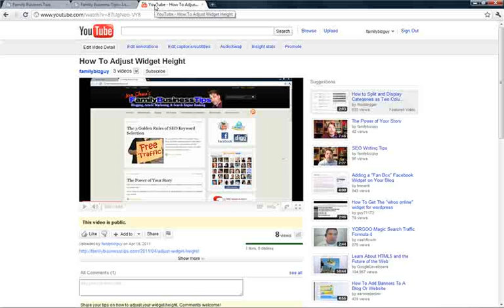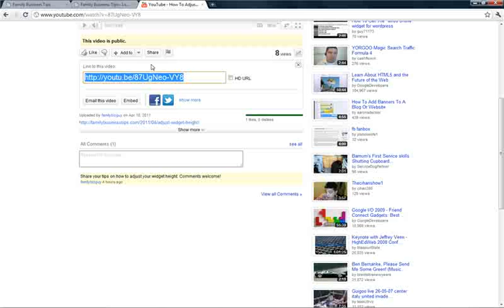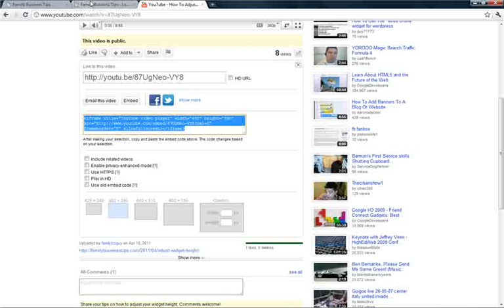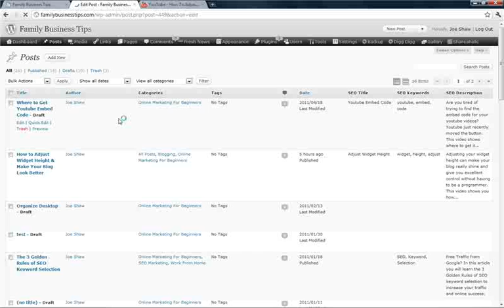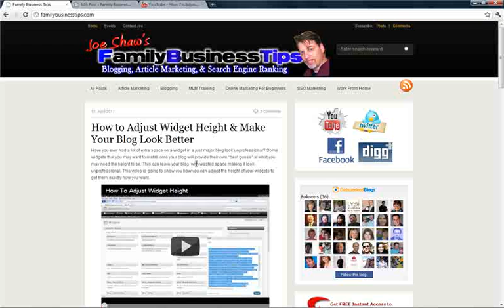Youtube Embed Code - Where to Find It Now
The youtube embed code -  Options & Updates for 2011. Did you know that Youtube Recently Moved The Embed Code? If you want to know how to get youtube embed code, then watch this UP TO DATE video and it will also show you how to use it.